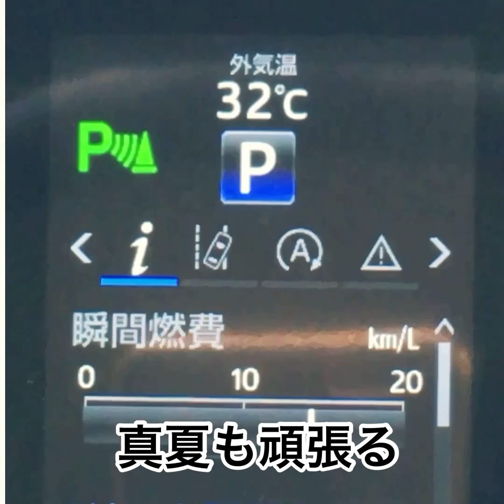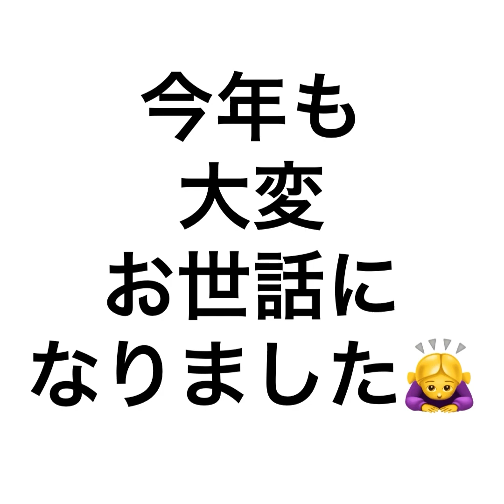Complete 完成しました。